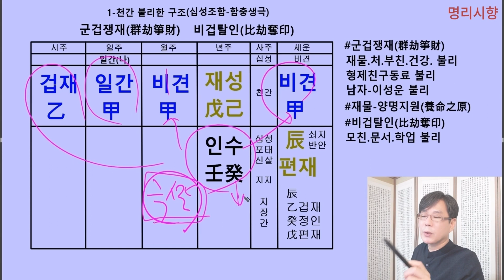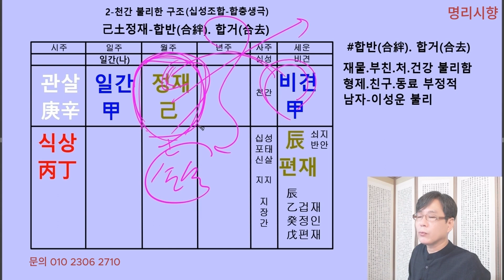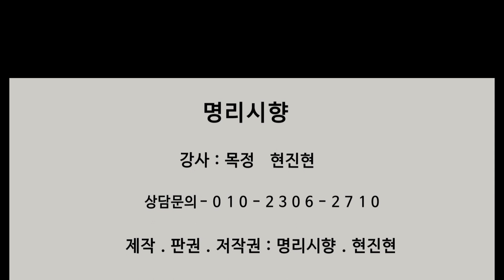[2024 갑진년 일간별 운세] 1갑목일간(천간) 나누면 '복'이 오고, 곱하면 '화'가 오니... [명리시향#2]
2024 갑진년 일간별운세 갑목일간 천간에 대해 살펴보았습니다
천간의 동태를 십성조합과 합충생극의 운동성으로 큰틀에서
사길신과 사흉신 용법으로 유리한 구조와 불리한 구조를 살펴보았는데요
유리한 구조는 나누면 복이 오고 불리한 구조는 욕심을 내면 화가 되는 운으로
작용되어 재물로 인한 유,불리가 발현 되는 운입니다
욕심을 내면 화가 되는 운이니 갑진년운은 나눔의 마음으로 보내는 것이
좋습니다]

상담과 교육 관련 문의는 문자로 보내주시기 바랍니다. 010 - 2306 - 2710